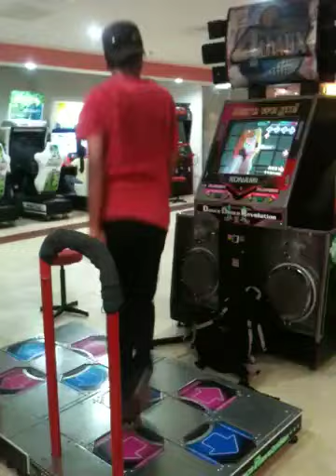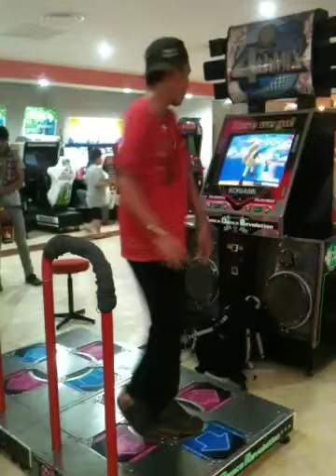Coolest DDR player ever!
This is by far the coolest ddr player i've seen! Only in Malaysia